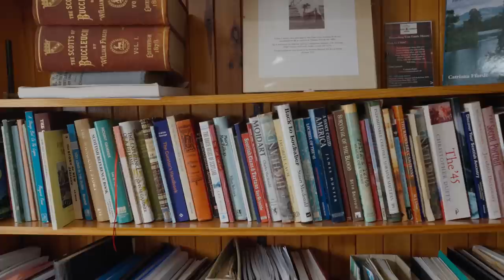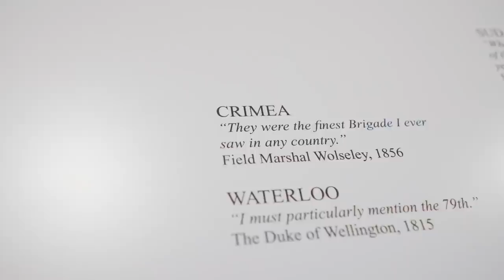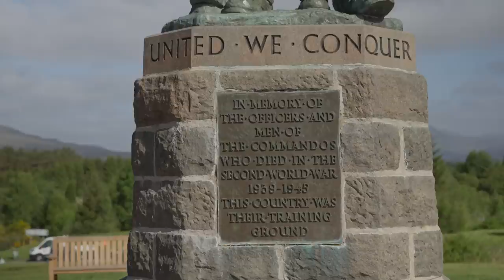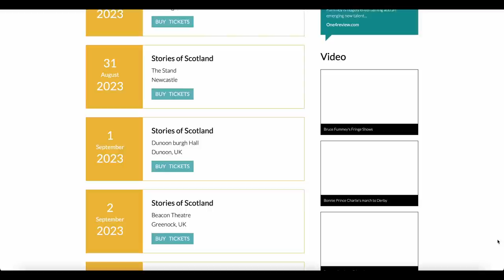Scottish History Road Trip to Glenelg and Skye Original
Scottish history tour guide takes you on a road trip from Fort William to Glenelg and the Isle of Skye with history along the way.